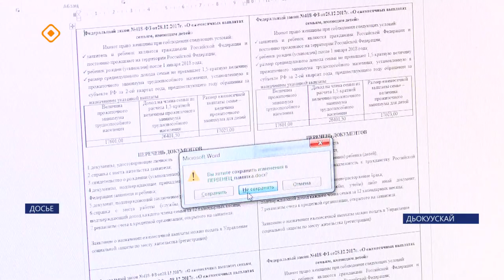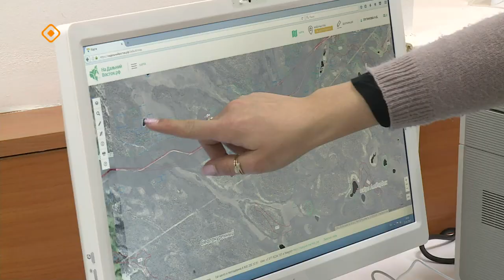«Саха сирэ» информационнай биэрии. Муус устар ый 9 күнэ 13.30